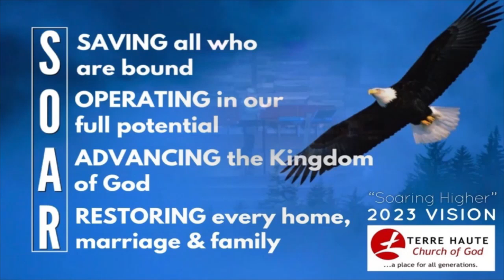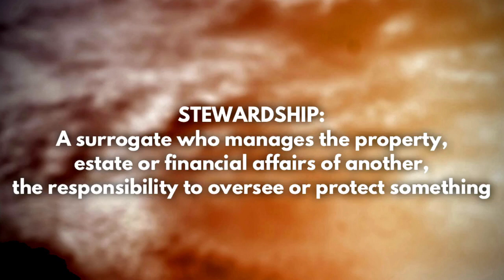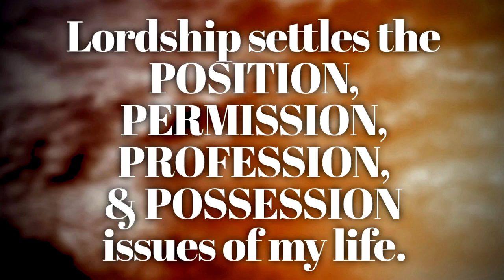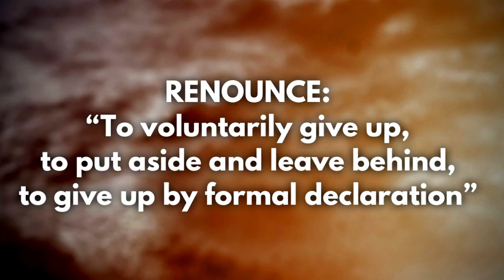Lordship-Ownership-Stewardship -Week 4